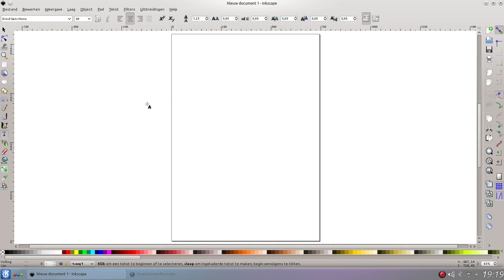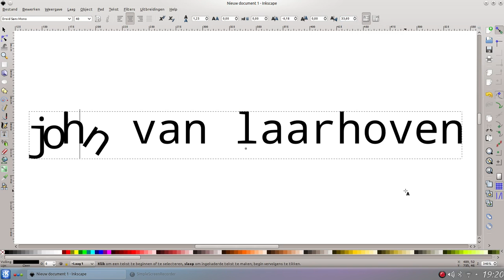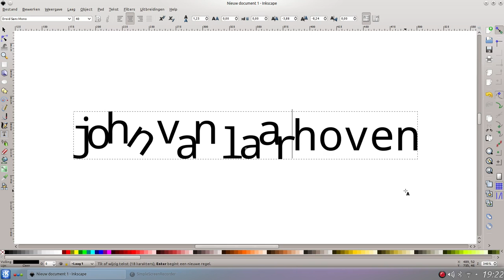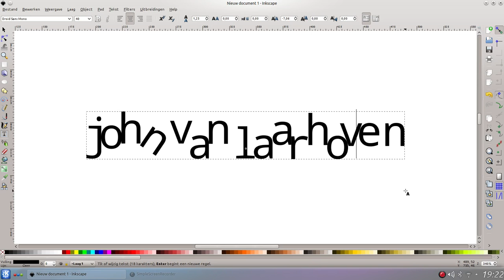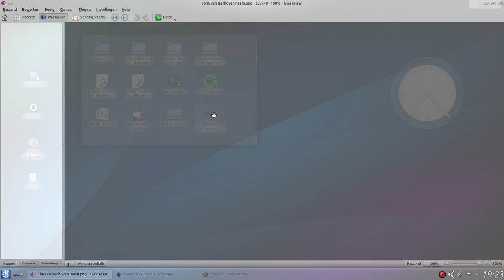Gekantelde tekst in Inkscape